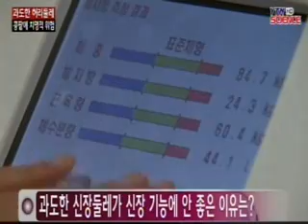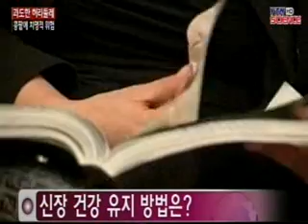과도한 허리둘레, 콩팥기능에 치명적 위험